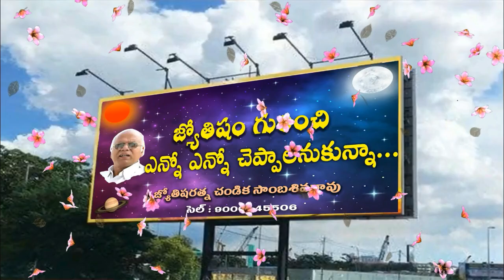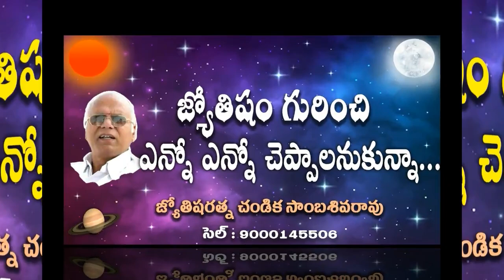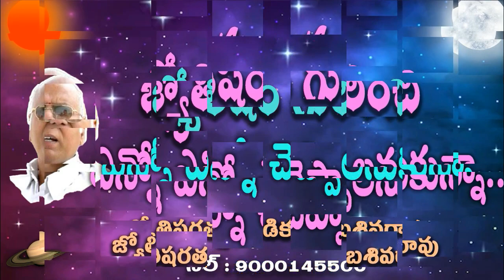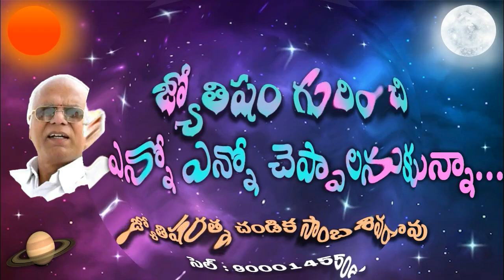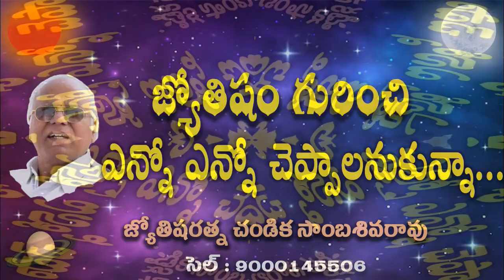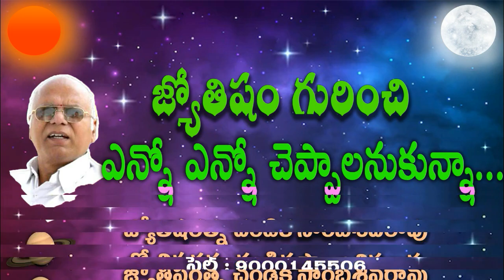జ్యోతిషం గురించి ఎన్నో చెప్పాలనుకున్నా // Planets in Ascendant // Chandika World // Cell: 9000145506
About Astrology. Planets in 1st house.

Love marriage Horoscope matching.

Address:
Sri Chandika Sambasiva Rao
Hyderabad, India.